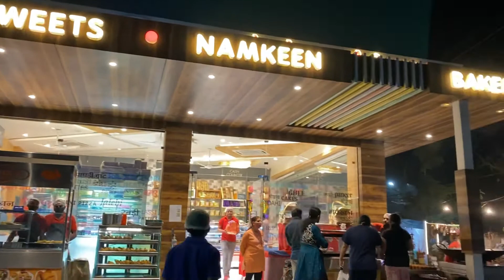Nupur’s birthday party